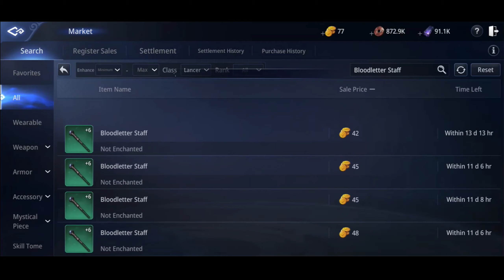TIPS: WHERE TO FIND CODEX ITEM MIR4 Tagalog/filipino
Server: Asia 2-82
IBAT-IBANG source ng pang codex (uncommon)
MIR4
MIR4
MIR4 CONTENT
MIR4 VIDEOS
MIR4 JOURNEY
Mir4
socheon trading post
magic square
ms
sp
pk
pk clan
boss raid
boss hunt
raid
constitution
inner force
draco
wemix
f2p
free to play
darksteel
darksteel spot
smelt
hydra
gcash
arbalist
lancer
taoist
sorcerer
warrior
mount
skin
valley war
server
leveling Spot
Gold
Gold mir4
Gold MIR4
lucky drop chance
drop chance
monster
pvp
PvE
xdraco
wemix
draco
smelt
binance
gcash
nft
hydra
septaria
clay
tradable
MIR4 update